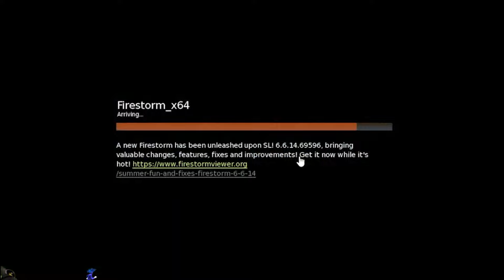Second Life Veteran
The audio is horrible, IM SORRY, i will reupload a better one this week, i promise!
Thank to Moo.boo for the locations!

Knxwledge. - wegone